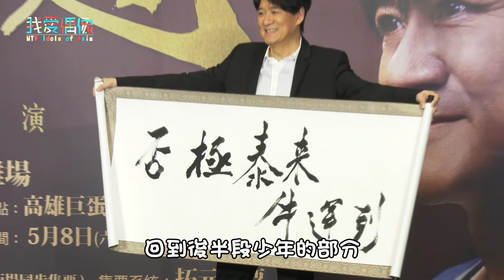周華健《少年俠客》演唱會五度攻蛋 "提詞機天王"稱號引以為傲XD